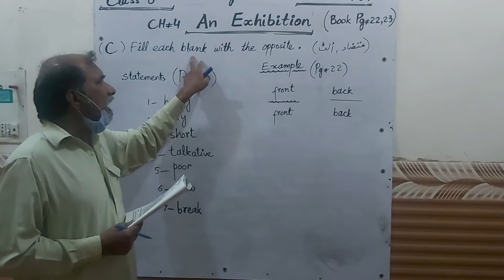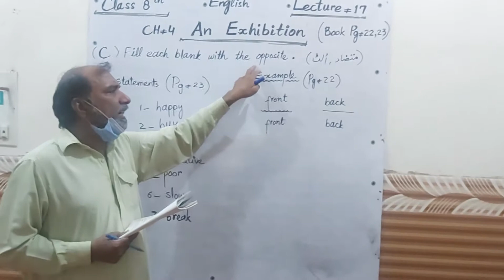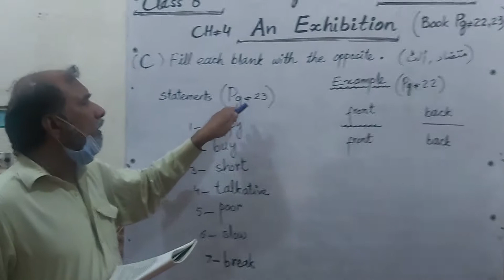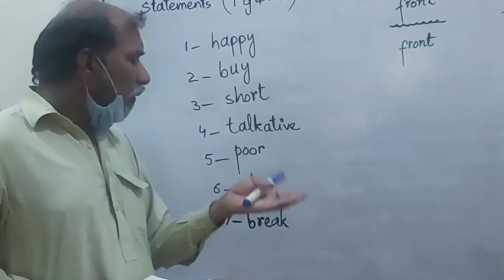2 June 2021